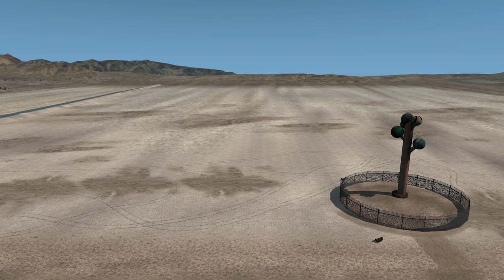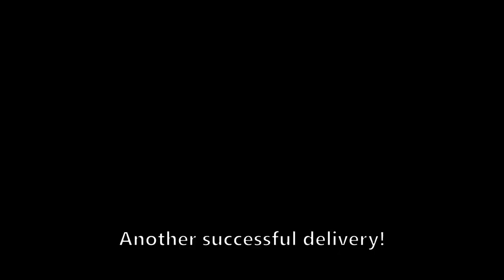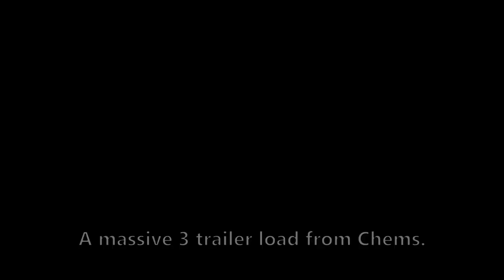American Truck Simulator | ATS Utah Map DLC Review & First Look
In this video, we will be going through every city in the American Truck Simulator (ATS) Utah DLC!!

🔴 New FS19 Mod Reviews!